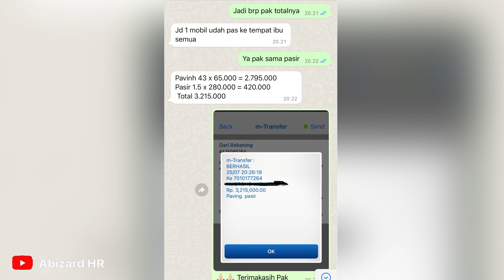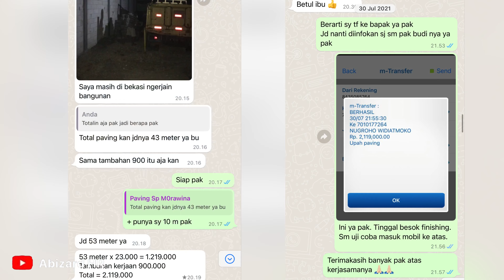Pasang Paving Conblok | Conblok Segi Lima | Beli Online Conblok | Apa Yang Terjadi Di Luar Dugaan